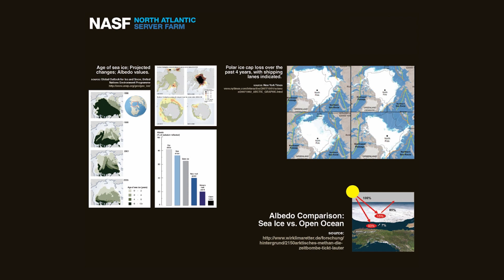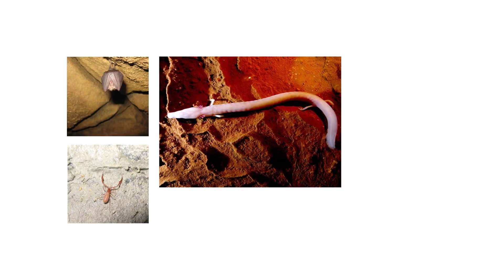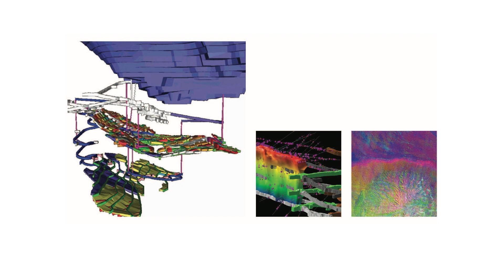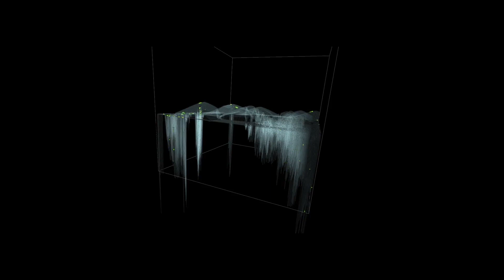Every Thing but You: Designing for NonHumans | Nicole Koltick | TEDxDrexelU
Humans, as a species, have dominated the atmospheres they find themselves in, and the practice of design typically reflects this outsized impact. Currently,  design is primarily human-centered. However, in Professor Nicole Koltick's design research, the focus is on non-humans. In her talk, Nicole Koltick shares some of her projects which explore ways to design for non-humans, addressing challenges faced by our planet’s oceans, birds, and caves. Nicole engages the practice of speculative design or design fiction, which is a method to address complex problems by combining existing and emerging technologies with compelling narratives meant to stimulate debate and generate new design potentials for the future.

Nicole Koltick is the Associate Director for the MSDes in Design Research Program and an Associate Professor in the Department of Architecture, Design, & Urbanism at Drexel University. She founded the Design Futures Lab in 2012, one of the first speculative design research labs in the country, to explore the convergence of Machines, Materials, and Narratives. Her lab develops design research projects from speculative provocations into highly resolved prototypes of objects, experiences, and environments for the near and far future. Design Futures is an emerging field of design research that engages a vast array of complex, multi-disciplinary problems which fall outside the scope of traditional design practice. Recent lab projects include scent communication devices, synthetic biological interior surfaces, hybrid, bio-computational human interfaces, and a multi-year investigation into speculative ambient robotic systems. Professor Koltick’s work embodies her commitment to anti-disciplinary, operating at highly variable scales and deploying widely divergent methodologies. She is a MacDowell Fellow and her work has been widely exhibited and published internationally with editorial coverage on Dezeen, Fast Company, the creator’s project, Architizer, and other technology and design outlets. Nicole Koltick currently serves as an Associate Professor and Associate Director for the MDes in Design Research program in the Department of Architecture, Design & Urbanism. She founded the Design Futures Lab, one of the first speculative design research labs in the country in 2012, to explore the convergence of Machines, Materials and Narratives. Her lab develops design research projects from speculative provocations into highly resolved prototypes of objects, experiences and environments for the near and far future. Recent lab projects include scent communication devices, synthetic biological interior surfaces, hybrid bio-computational human interfaces and a multi-year investigation into speculative ambient robotic systems. She is a 2014 MacDowell Fellow and her work has been widely exhibited internationally with editorial coverage on Dezeen, Fast Company, the creator’s project, Architizer and other technology and design outlets. This talk was given at a TEDx event using the TED conference format but independently organized by a local community.